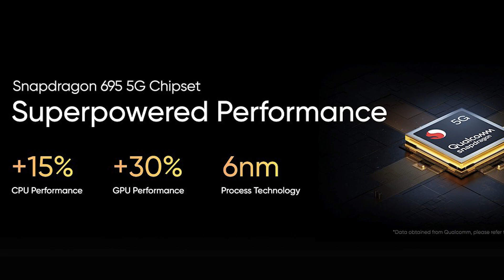Realme 10 Pro Launched with 3 Problems || Realme 10 Pro Pros & Cons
AJ main realme 10 pro ka Full review kiya hu. Honest Opinion Diya hu Dosto. Video last tak Jorur Dekna Dosto🙏🙏.

Video Topic :-

realme 10 pro indepth review